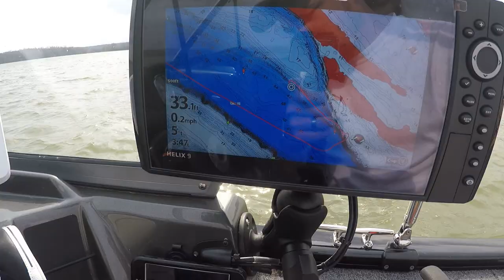Catfishing on the Tennessee River!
In this video my wife and I took a trip to the Tennessee River, just south of Paris Landing, TN. It was an absolutely beautiful evening, and we were able to reel in a few good fish including a beast 41lber that broke my wife's previous PB.